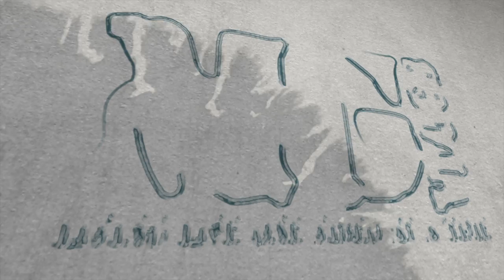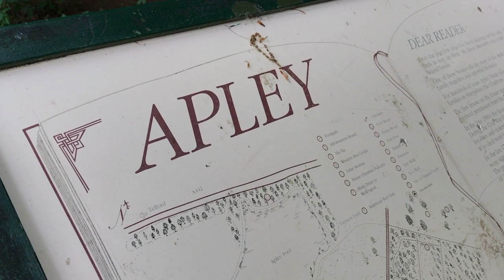DJI Osmo Mobile Test Review with iPhone 7 Plus at Apley Woods, Telford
One thing ive always wanted to improve my mobile footage is an iPhone stabiliser. After reading loads of reviews and watching tonnes of youtube reviews i opted for the DJI Osmo Mobile, which i felt would give me the best results in tandem with my iPhone 7 Plus.

This week i received my DJI Osmo Mobile and decided to get out and give it a good test at one of my favourite places in Telford, Apley Woods.

So out I went, DJI Osmo Mobile and iPhone 7 Plus. I was running Filmic Pro on my iPhone 7 Plus also, and am just starting to get to grips with it, so a good test to see how all 3 performed hand-in-hand.

This video isnt a review, but a video for you to see the type of footage you can expect to be able to shoot if you use a DJI Osmo Mobile. Im no professional film maker, just a geek with a hobby, so take this video as it comes.